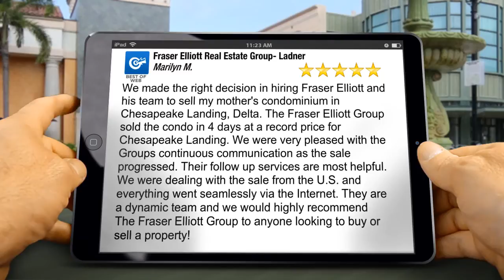Fraser Elliott Real Estate Group- Ladner Delta Terrific 5 Star Review by Marilyn M.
New Rating

We made the right decision in hiring Fraser Elliott and his team to sell my mother's condominium in Chesapeake Landing, Delta. The Fraser Elliott Group sold the condo in 4 days at a record price for Chesapeake Landing. We were very pleased with the Groups continuous communication as the sale progressed. Their follow up services are most helpful. We were dealing with the sale from the U.S. and everything went seamlessly via the Internet. They are a dynamic team and we would highly recommend The Fraser Elliott Group to anyone looking to buy or sell a property!

Fraser Elliott Real Estate Group- Ladner
5360 12 Ave
Delta BC
V4M 2B3